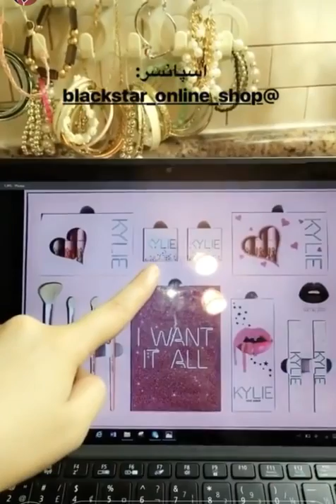ندا یاسی چیلنچ داره شما هم میتوانید شرکت کنید و برنده جایزه شوید Neda yasee challenge you all Afgh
فیلمی جدید هزارگی
 'خط با رنگ' New Hazaragi Movie 'Spring Letter'
رقص مست دختران افغانی در عروسی Afghan Girls Mast Wedding Dance
اجرای جدید آریانا سعید در لندن Aryana Sayeed Song Hindi Song Beautifully
رقص بچه دختر مست افغانی در عروسی ندیدی هیچی ندیدی Mast Afghan Couple Wedding Dance
رقص مست قطغنى دختران در عروسی افغانی جدید New Mast Afghan Wedding Mast Qataghani Dance
آریانا سعيد، باوجود هزار مشکل ها کنسرت خود را پرداخت بیشتر ببینید Aryana Sayeed Concert
رقص دختر افغانی در پارک اروپا طوفان کرد از دست ندهید Afghan Girl Dance In Europe Gone Viral
رقص مست دختر بچه افغانی در عروسی افغانی جدید Afghan Couples Mast Dance In Afghan Wedding
رقص خانگی مست دختر افغانی Afghan Local Girl Mast Dance
خواندن زیبا دختر افغان همه را هک و پک کرد Afghan Girl Beautiful Voice Shock Everyone
آهنگ زیبای هزارگی جدید New Hazaragi Song 2017
The Best Afghan Wedding Ever بهترین عروسی افغانی رقص و ساز مست افغانی
درگیری شدید میان سخنگوی حکمتیار و عطا محمد نور در برنامه زنده
اینم ساز مست بفرمايش دوستان لذت ببرید The Mast Saaz For Friends Enjoy
جواب دندان شکن حامد کرزای به فارسی ستیزی حکمتیار Karzai Harsh Response To Hekmatiyar
ربابه دختر 10 ساله که شکار هوس پیر مرد 80 ساله شده
رقص مست افغانی توسط دختر دانمارکی با آهنگ افغانی آتش به دلها زد Denmark Girl Dance On Afghan Song
رقص مست بچه دختر افغانی در عروسی تا زنده هستی یادت نره Afghan Couple Wedding Dance Make UR Day
رقص مست عروس و داماد افغانی طوفان کرد AFGHAN BRIDE & GROOM DANCE STORM AFGHANISTAN WEDDING
ویدیوی جدید گریه کردن فرزانه ناز درباره شایعات مرگ او Farzana Naz Crying
جواب دندان شکن آریانا سعید به شهلا زولاند Aryana Sayeed Harsh Reply To Shahla Zaland
مست رقص خانگی افغانی Afghan Local Girls Mast Dance Homemade
رقص مست دختران افغانی در عروسی افغانی جدید Afghan Girls Mast Dance In Afghan Wedding
رقص آتشین دختر و بچه مست افغانی در عروسی افغانی Afghan Couples Mast Dance In Wedding 2017
علت نا آمدن زلاله هاشمی به الماتا از زبان سیار تهیه کننده ستاره افغان بشنود
ایتو عروس و داماد مست و سرحال ندیده باشید Mast Bride And Groom Dance
عروس داماد افغانی به لباس اردو ملی غوغا برپا کرد Afghan Couples In Afghan Army Uniform
جواب دندان شکن آریانا سعید در عکس‌العمل کنسرت پاریس Aryana Sayeed Thank
آهنگ زیبای محلی که دل ها را نرم بسازه! حتمآ بینید Afghan Beautiful Folk Song Mahali
اجرای جدید آهنگ (افغان پسرک) آریانا سعید در کنسرت پاریس Aryana Sayeed New Song In Paris Concert 2017
بهترین رقص های دختر بچه افغانی در عروسی افغانی جدید Afghan Boy And Girl Dances In Afghan Wedding
زندگینامه غزل سادات! از کابل تا دبی Ghazal Sadat Journey From Kabul To Dubai
رقص مست و مستانه عروسی افغانی Mast Afghan Wedding Dance
رقص کمر درد جگر
رقص خانگی دختران افغانی خیلی زیبا Afghan Girls Dance At Home Party
گزارش کامل از رویداد دستگیری آصف مهمند در میدان هوایی بلخ
رقص عشقی فرزانه ناز Farzana Naz Mast Dance
رقص مستانه دختر بچه افغانی در محفل نامزدی Mast Afghan Couple Beautiful Dance
رقص خانگی مست دختر افغانی رقص پشتو Mast Afghan Pashto GLocal Girl Dance
اتحادجمعيت و جنبش ملی, دیدار باتور دوستم با عطا محمد نور در این مورد
غزل سادات نامزد شد بخير Ghazal Sadat Got Engaged
رقص خطری دختر با پیر مرد مست حتما ببینید Girl Dance With Old Man
عروسی وطنی هزارگی در جاغورى خیلی زیبا Beautiful Hazaragi Traditional Wedding In Jaghori
وقتی بچه افغان به خواهرهای خود میگه رقص نکنید 😉😨😆
Mast Afghan Local Girl Dance 2017 رقص مست خانگی دختر افغانی جدید
نمیدانم بچه است یا دختر ولی رقصش گپ نداره
چهره ی دیگر آصف مهمند عضو شورای ولایتی بلخ را در این ویدئو ببینید
رقص زیبای عروس با جان دختران افغانی در عروسی Afghan Bride And Girls Mast Afghan Wedding Dance
شرکت و رقص دختر بچه های ارتش آمریکا در عروسى افغانی US Soldiers Dance In Afghan Wedding
فوری! هشدار جدی اشرف غنی به ایران و پاکستان Ashraf Ghani Warns Iran o Pakistan
آقای پیمان در برنامه زنده سیلی غفار را تن فروش و خائن گفت
رقص دختران مست در عروسی افغانی Mast Afghan Girls Mast Dance In Afghan Wedding
ببنید بچه افغان چی شرين میخانه Little Afghan Boy Sweet Songing
من شخصا از آریانا سعید معذرت میخوام Shafie Ayar Apologises Aryana Sayeed
دختر ناز با این صدا همه را دیوانه کرد! ندیدی هیچی ندیدی Golden Voice
تازه! در مصاحبه تلویزیونی جنرال دوستم بلاخره راز 30 ساله خو افشا کرد
رقص دختر بچه شفیع عيار در جشن تولد شفیع عیار Shafie Ayar Song & Dance
رقص دختر جیگر افغانی فقط ببین خودت ميگين عاليه Cute Afghan Girl Dance
اعتراض شدید غزل سادات از نشان دادن کمک آریانا سعید در ماه رمضان Ghazal Sadat Vs Aryana Sayeed
وقتیکه دختر افغانی خلیل یوسفی را در مالزی می بینه Khalil Yousife In Malaysia
رقص مست زن و شوهر جوان افغانی در عروسی Afghan Couple Mast Wedding Dance
شفیع عیار! آریانا سعيد هم همزبان ع و غ و ارگ برآمد
عروسی عاشقانه ترین عروس و داماد افغانی Afghan Romantic Couple Wedding
بچه بازها بچه را تا صبح تار تار میکنه حالا آریانا سعید را فاحشه ميگه Sajia About Bacha Bazi
شما می گین من آبروی دخترها و افغانيا را بردم ولیکن من...
رقص پهلوانی از خنده گرده دردت کنه
رقص مست دختران افغانی در شب حنا (خينا، حنا بندان)